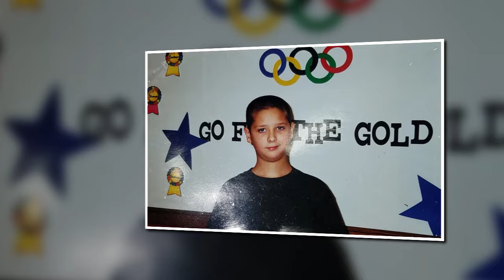All About Shawn Duffy!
Learn about me a little bit!